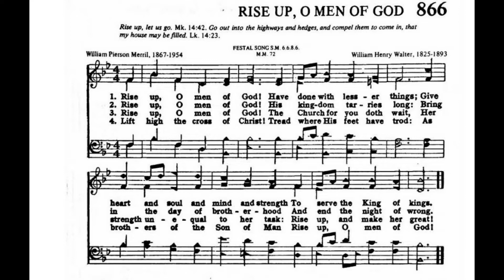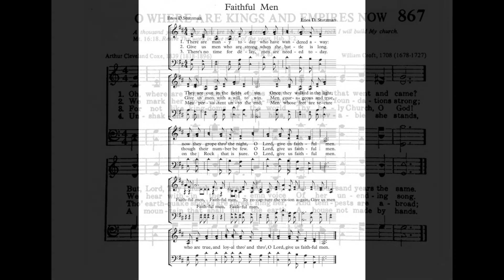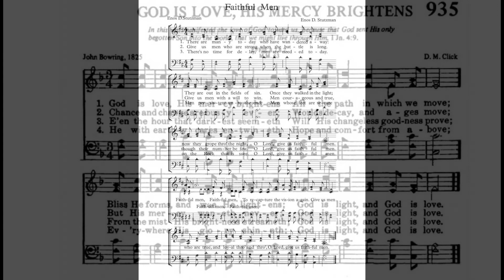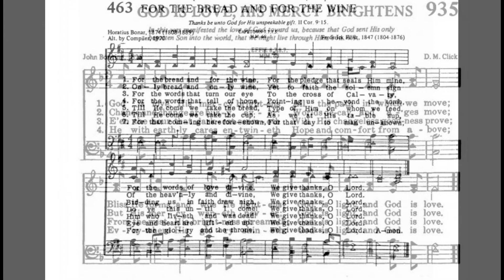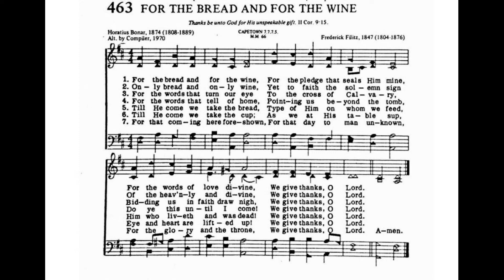"Quench not the Spirit/ God needs Men" 12/29/19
Message by Duane Troyer